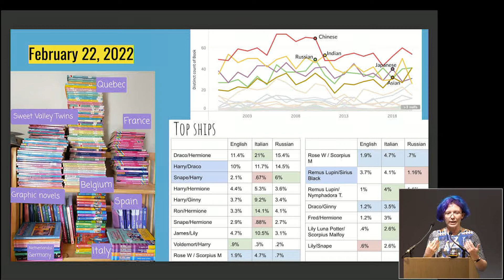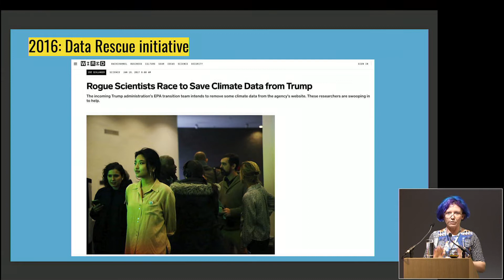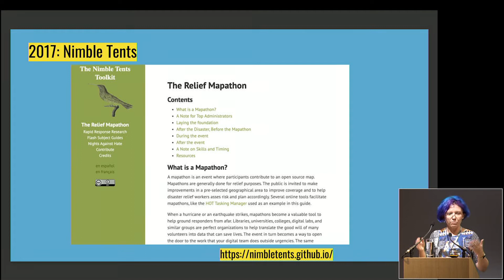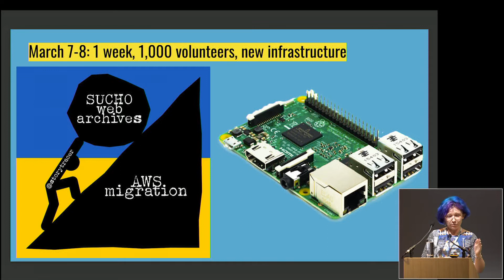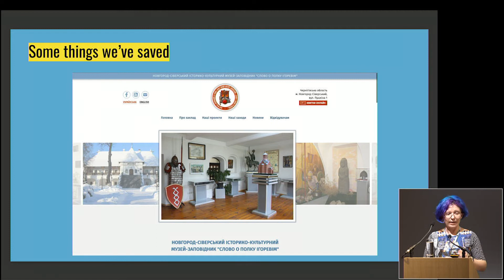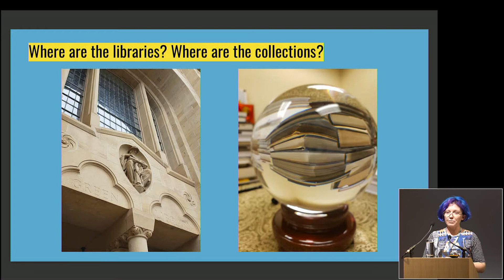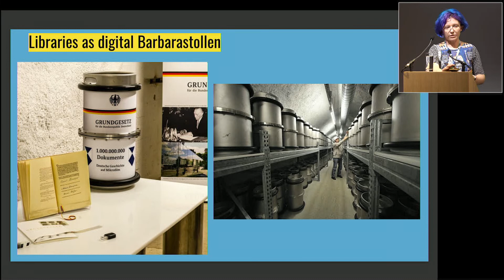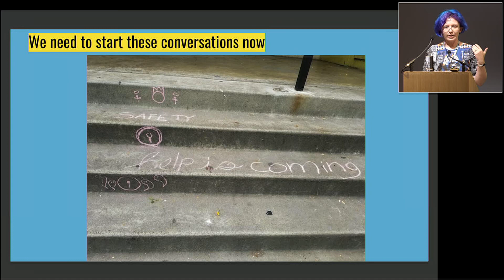Nimble Tents and Bunkers: Safeguarding Digital Cultural Heritage, Quinn Dombrowski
Fiesole Retreat 2022 in Athens

Fiesole Collection Development Retreat Series
An informal meeting of leading library and information industry participants devoted to thinking through and debating the new world order in collection development.